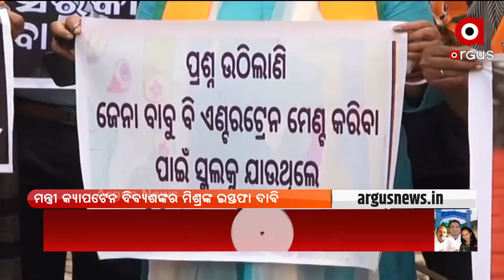BIG BREAKING : ମମିତା ମର୍ଡରକୁ ନେଇ ସାରା ରାଜ୍ୟରେ ବିଜେପିର ବିକ୍ଷୋଭ